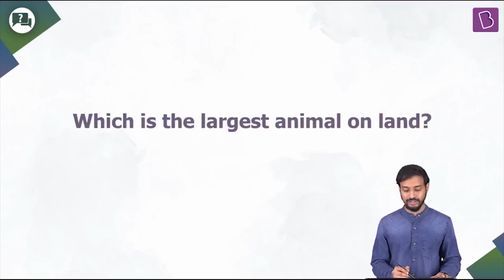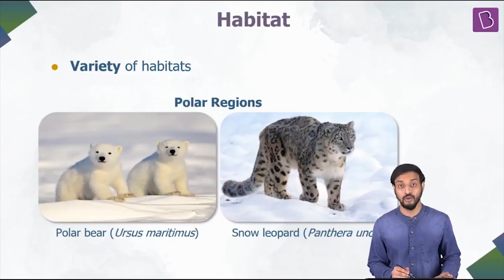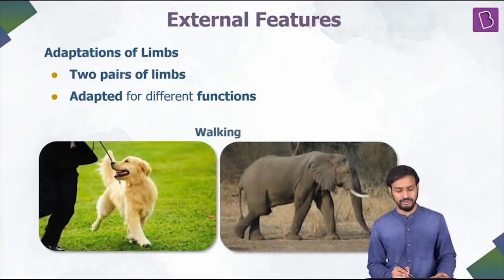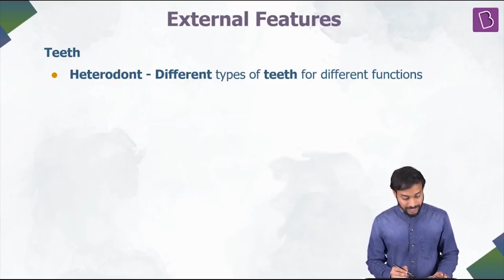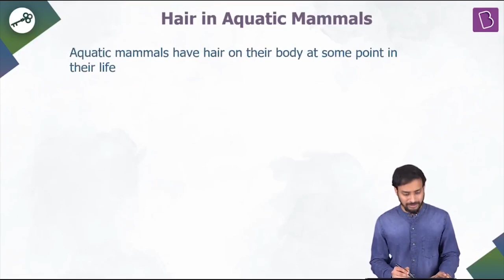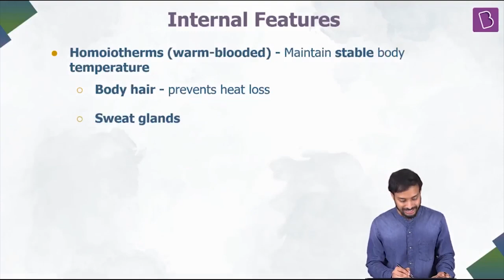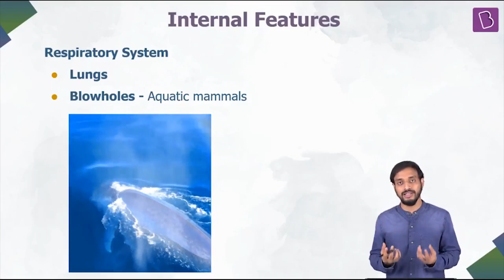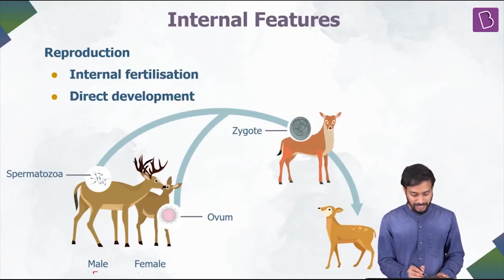Mammals- Animal Kingdom | Class 11 & 12 BIOLOGY | NEET 2021 | NEET 2022 | Pushpendu Sir | BYJU'S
Relevant for Class: 11th, 12th
Pre-requisites: Biological classification, Basis of Classification of Kingdom Animalia, Phylum Chordata, Subphylum Vertebrata

It would always be interesting to learn more about our own Class in the Animal Kingdom! So today, we will learn some common features-both internal and external characteristics of mammals through this video.